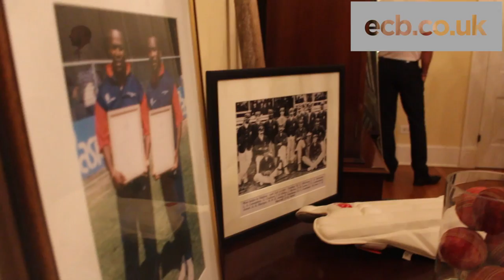England Cricket Team visit British High Commission in Barbados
The England team visit the the official residence of the British High Commissioner to Barbados and the Eastern Caribbean, Mrs Victoria Glynis Dean.